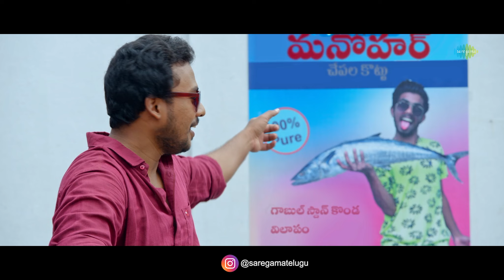Forever Friend Video Song | Lovers Day | Priya Prakash Varrier, Shaan Rahman | Omar Lulu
Priya Prakash Varrier Lovers Day Movie Songs, Forever Friend Video Song. CH. Vinod Reddy Presents LoversDay Telugu Movie ft. Priya Prakash Varrier, Roshan Abdul Rahoof and Noorin Shereef. Written and Directed by Omar Lulu and Music by Shaan Rahman. Produced by A Guru Raj and CH Vinod Reddy under Sukhibava Cinemas. LoversDay movie releasing worldwide on Feb 14th.
Lovers Day is dubbed version of Malayalam movie Oru Adaar Love.